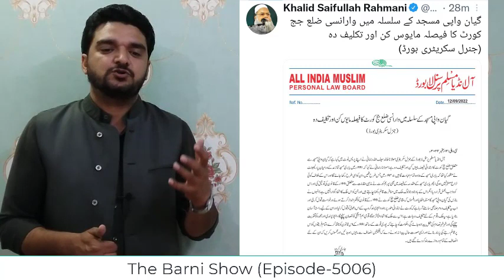वाराणसी मस्जिद मामले में मुस्लिम लॉ बोर्ड का बड़ा बयान | The Barni Show | EP-5006